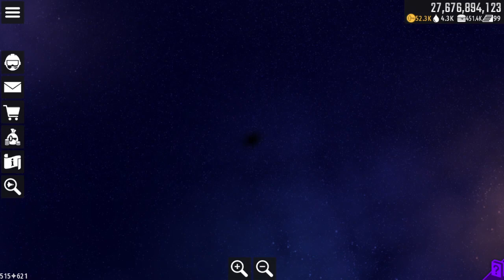FULL GALAXY EXPLORED!! - Chicken Invaders Universe (Quest 22.11)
Finally! 100% Galaxy Explore in CIU. After 1 year and 8 months in the game, I completed it!
+ Mon-Fri and Sun: 8-8:30 am EST
+ Sat: maybe 10:30-11 am EST
I will notify to you if I'm not uploading the next day in Community Tab!
I'm currently playing Chicken Invaders Universe for daily videos! So please don't ask me to play other games! Thank you.